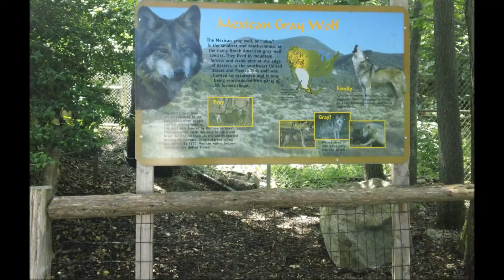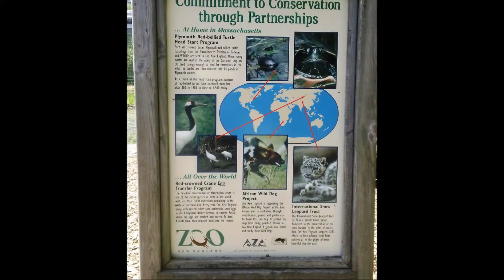June 2013 Stone Zoo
Koala Bears at the Zoo.  Koala Bears are only found in Australia.  The Koala Bears were brought to Stone Zoo, in Stoneham, MA,  for a special exhibit May 2013 to Sept 2013.

Background music created and played by me
Pictures taken by me